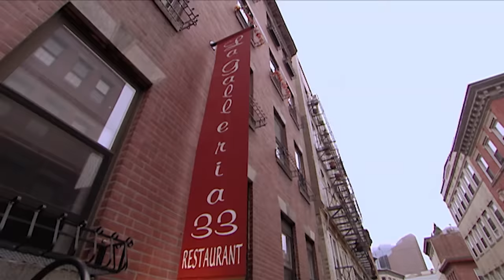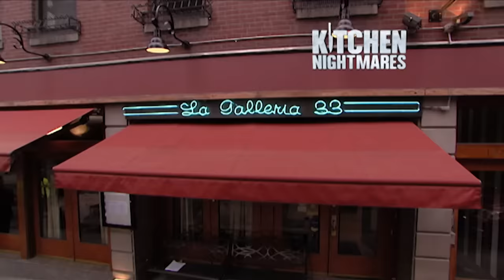Gordon Ramsay Visits La Galleria 33 | PART ONE | Kitchen Nightmares FULL EPISODE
Everyone's favourite episode, La Galleria 33.